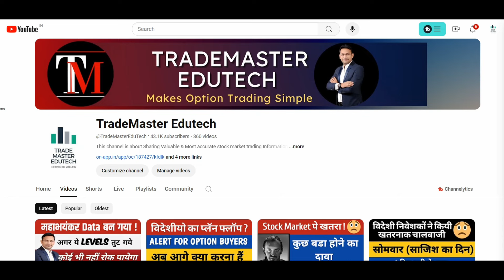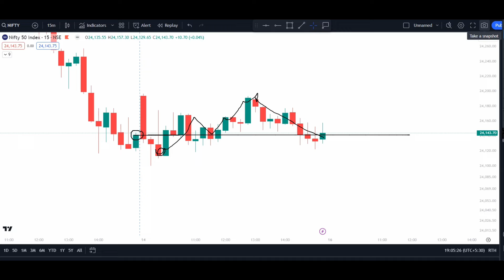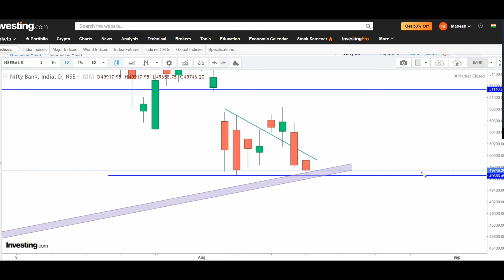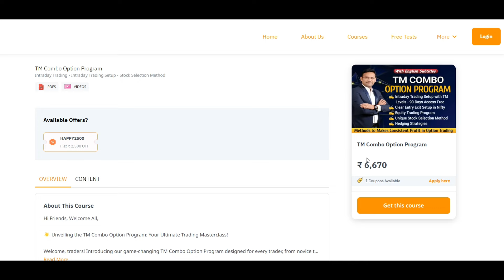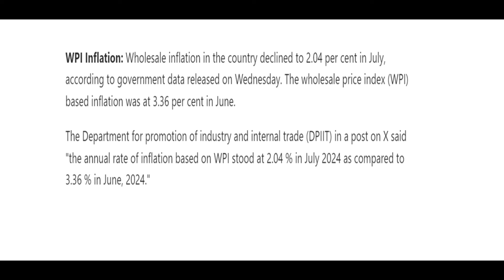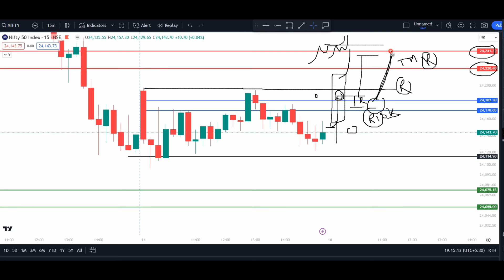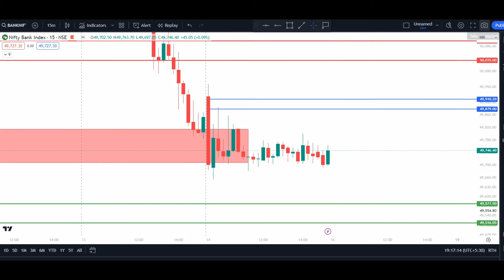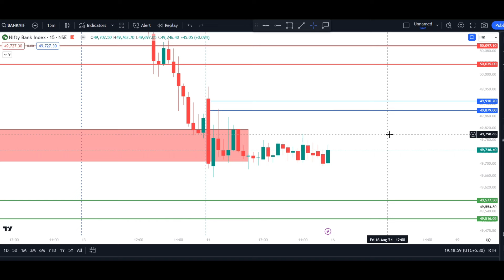Nifty Target for Friday || Bank Nifty analysis & Prediction 16 August || Option to trade Tomorrow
Nifty Target for Friday || Bank Nifty analysis & Prediction 16 August || Option to trade Tomorrow || 16 August Monday Market Prediction | Nifty Prediction For Monday | Bank Nifty Tomorrow Prediction

To Get Automed Levels/ Join Combo

OR Search On Android Playstore - TradeMaster Edutech
No restriction on option buying of any strike price
Angel One -

In this video, we predict the direction of the market for Monday. Based on our technical analysis, we discuss potential targets for Nifty and Bank Nifty and the likelihood of Gap Up or Gap Down.

Topics covered:
nifty tomorrow,
nifty prediction,
banknifty analysis,
nifty tomorrow
bank nifty
nifty 50
nifty prediction
nifty
baba nifty
banknifty
nifty monday
nifty target
options trading for beginners
today nifty
todays banknifty prediction
tomorrow

banknifty analysis
banknifty option for tomorrow
freak trade
market analysis
market for tomorrow
nifty bank
nifty bank nifty analysis for tomorrow
nifty challenge